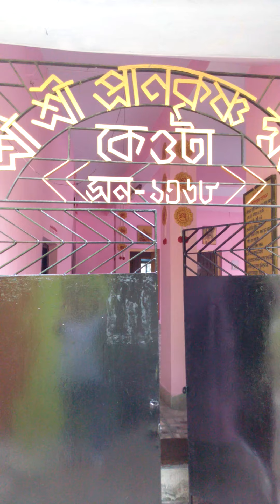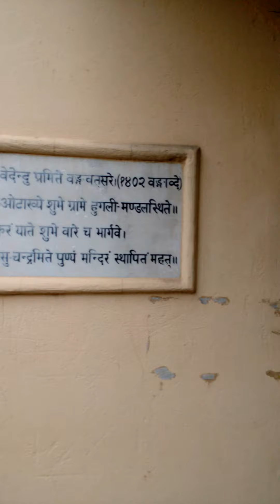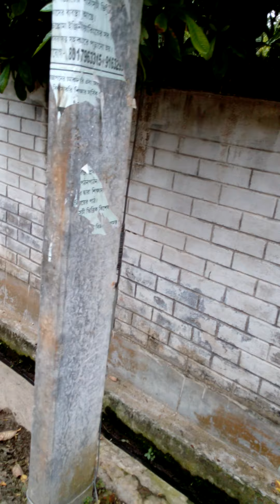visit শ্রী শ্রী প্রাণকৃষ্ণ মঠ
visit shree shree Prankrishna Moth 9/7/2017